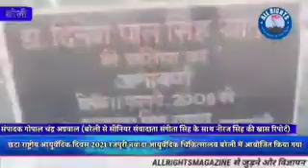Bareilly-छटा राष्ट्रीय आयुर्वेदिक दिवस 2021 रजपुरी नवादा आयुर्वेदिक चिकित्सालय बरेली में आयोजित किया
Bareilly-छटा राष्ट्रीय आयुर्वेदिक दिवस 2021 रजपुरी नवादा आयुर्वेदिक चिकित्सालय बरेली में आयोजित किया गया.
                                              स्टोरी--- आयुर्वेदिक दिवस 2021 के उपलक्ष में आयुर्वेदिक विभाग बरेली द्वारा दिनांक 2/11/ 2021 को  राजकीय आयुर्वेदिक चिकित्सालय रजपुरी नवादा बरेली में पोषण के लिए आयुर्वेदिक विषयक संगोष्ठी का आयोजन किया गया जिसका प्रारंभ प्रातः 8:00 बजे हवन द्वारा प्रारंभ किया गया व 10:00 बजे गोष्टी को प्रारंभ किया गया अपराहन 2:00 बजे भोजन के साथ संपन्न किया गया जिसमें सभी चिकित्सालय के संपूर्ण स्टाफ सादर आमंत्रित रहे इस प्रोग्राम में भाग लेने वाले प्रत्येक सदस्य व प्रतिभाग करने वाले सदस्य को प्रमाण पत्र प्रदान किया गया इस मौके पर आयुर्वेदिक एवं यूनानी अधिकारी डॉ डीके द्विवेदी ने यह बताया जैसे की दिवाली पंच उत्सव कहलाया जाता है धनतेरस जो है उसको धन से जोड़कर मनाते रहे हैं अभी तक लेकिन धनतेरस व त्यौहार है वह धनवंतरी के रूप में मनाने का प्रचलन है ऐसे में 2016 में पहली बार ऐसा हुआ कि भारत सरकार ने एक निर्णय लिया इस पर्व को धनतेरस के रूप में तो मनाएंगे ही क्योंकि आरोग्य और हमारी प्राथमिकता में आता है तो इस को राष्ट्रीय आयुर्वेदिक के रूप में मनाना शुरू करें और इसी क्रम में आज छठा राष्ट्रीय आयुर्वेदिक दिवस मना रहे हैं डॉक्टर डीके द्विवेदी जी ने आहार-विहार पर भी जानकारी दी और कहां बाहर की चीजों से हम सभी का स्वास्थ्य बहुत बिगड़ चुका है और हम सभी वह चीज खाते हैं जो हमें नहीं खानी चाहिए और ऐसी स्थिति में हमारा जो परंपरागत भोजन है जो हमारे घर में बनने वाला है हमें अपने घर का ही भोजन करना चाहिए बाहर का हमें कुछ नहीं खाना चाहिए जैसे इडली कोई चाइनीस कोई फ़्रेंच ऐसी चीजों का सेवन बिल्कुल नहीं करना चाहिए इस मौके पर डॉक्टर रंजन वर्मा से भी जानकारी ली गई तो उन्होंने बताया की डॉक्टर डीके त्रिवेदी आयुर्वेदिक एवं यूनानी अधिकारी के दिशा निर्देशन में इस कार्यक्रम को आज यहां आयोजित किया गया है डॉक्टर विश्वजीत त्रिपाठी जी ने आयुर्वेद एवं पोषण के बारे में अपने विचार रखे और डॉक्टर नेहा ने इसने फल और सब्जियों के बारे में अपने विचार रखे डॉ दिव्या ने दूध का जीवन में हमारे क्या महत्व है वहीं डॉ अभिषेक सिंह ने दालों में कितनी पोषण है इसका महत्व समझाया नित्या शर्मा जो योगा एक्सपर्ट है उन्होंने प्राणायाम के बारे में समझाया और अपने विचार रखे और मुख्य अतिथि के रूप में डॉक्टर वासु रहे और होस्ट डॉ डीके त्रिवेदी रहे और इस कार्यक्रम के संयोजक डॉक्टर अजय सिंह रहे और संचालक डॉक्टर डॉ मीनाक्षी और डॉक्टर रंजन रहे यह पूरा कार्यक्रम डॉक्टर अभिषेक जी के देखरेख में सफलतापूर्वक संपन्न हुआ और सभी को बहुमूल्य जानकारियां मिली

बरेली से सीनियर संवादाता संगीता सिंह के साथ नीरज सिंह की खास रिपोर्ट
[03/11, 18:17] Raju Sharma Lucknow: छटा राष्ट्रीय आयुर्वेदिक दिवस 2021 रजपुरी नवादा आयुर्वेदिक चिकित्सालय बरेली में आयोजित किया गया